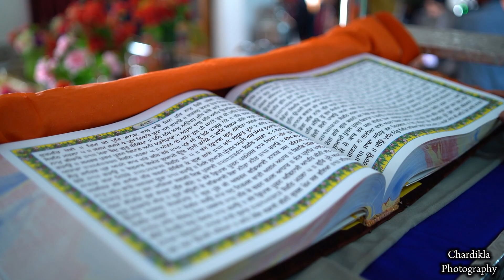Aman Weds Suman Wedding Cremony Cenemaitic Highlights Feelinga Song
Cenematic Wedding Cremony  Highlights  Feelinga Song 2021 chardikla photography